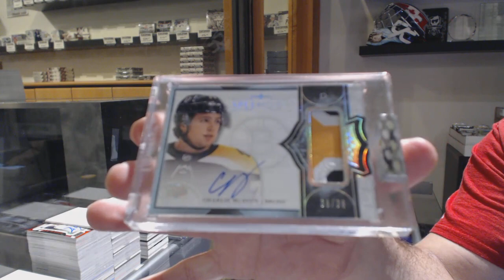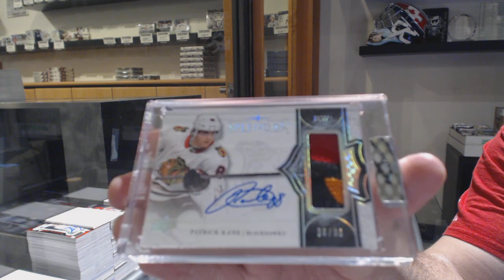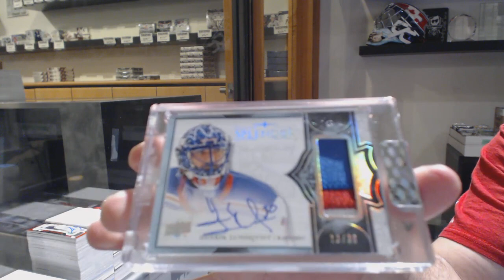17-18 Upper Deck Splendor Hockey 3 Box Break - C&C GB #10,995